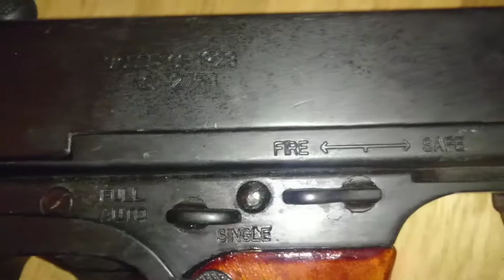Thompson submachine gun replica 1